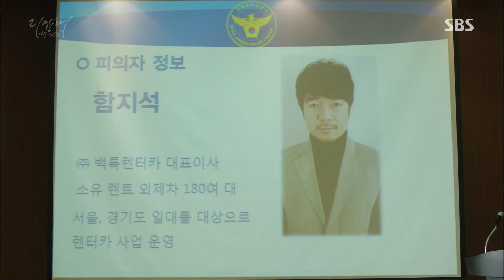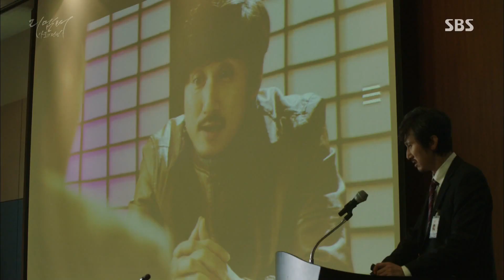《BEST》 Remember 리멤버｜유승호, 김영웅에 복수 성공 EP11 20160120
Upcoming SBS Drama 'Remember' feature a story of a attorney/lawyer with Hyperthymetic syndrome who tries to exonerate his father.
The starring of 'Remember' are Yoo Seung Ho and Park Min Young and it airs on every Wednesday and Thursday 10pm.

Remember 리멤버 EP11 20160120 SBS

유승호(서진우)는 악연으로 이어진 형사 김영웅(곽한수)에게 강력한 복수를 성공한다.

☞ (리멤버 홈페이지) Visit 'Remember' official website and get more information of remember: